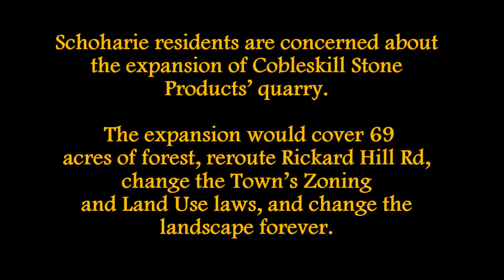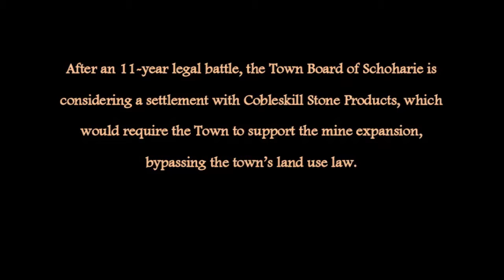Save Our Schoharie: Overview of CSP's Expansion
A brief overview of Cobleskill Stone Products' proposed mine expansion in the Town of Schoharie, the concerns of residents, and the Town's proposed settlement with CSP.
Concerned?
Attend the Town Board meeting on April 13 at 7 pm, 300 Main St. Schoharie.